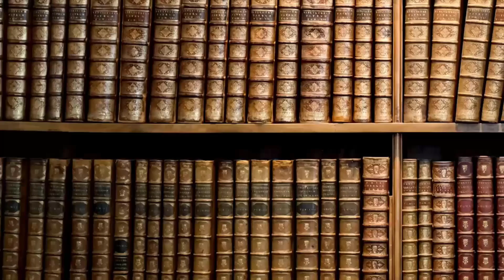531- Matthias Sindelar, il calciatore che sfidò Hitler [Pillole di Storia]